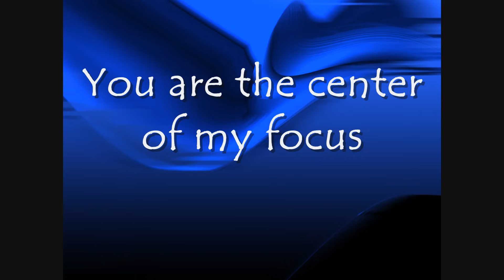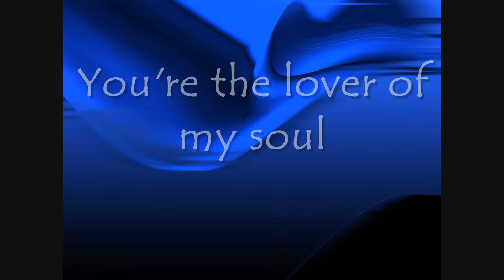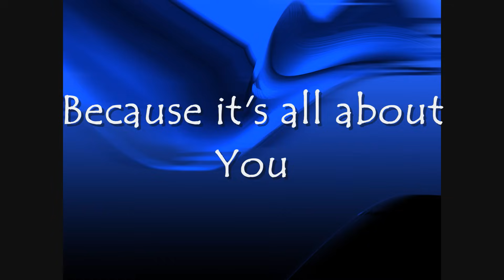its all about You lyrics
its all about You